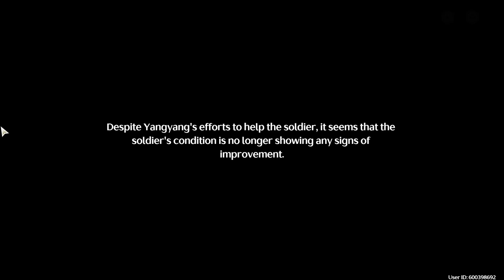Prelude to space chicken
A couple of people kept on pestering me about playing the game so here we are getting hit in the face with a stick (or without it)